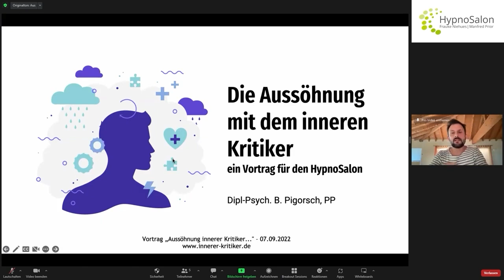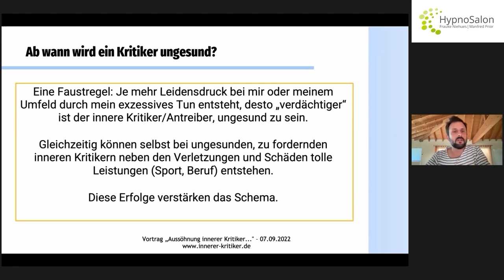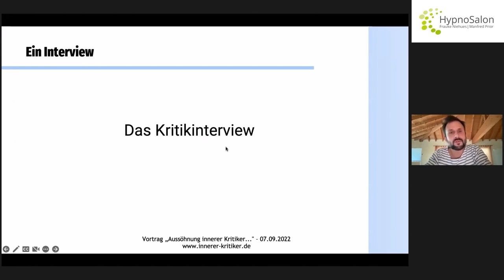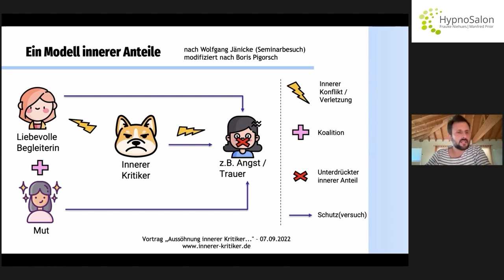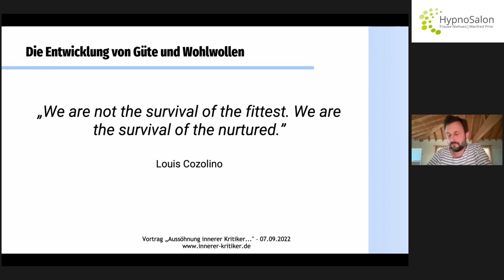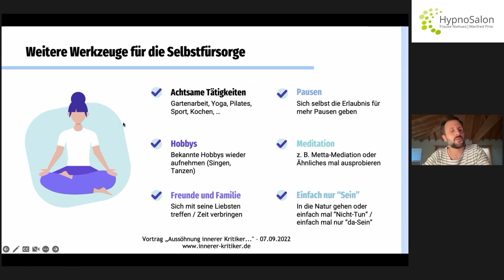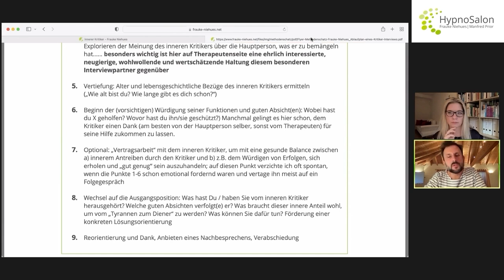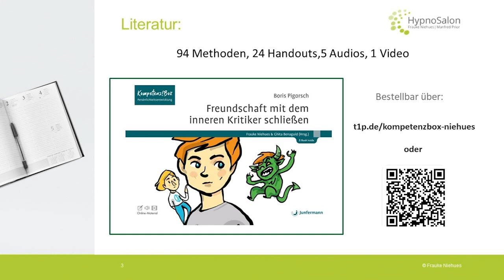Boris Pigorsch: „Endlich gut genug – wie man sich mit dem inneren Kritiker aussöhnen kann“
Viele Menschen sind in Beruf und Privatleben sehr selbstkritisch und treiben sich zum Teil sehr stark an. Dies kann absolut positive Erfolge und Leistungen, jedoch auch eine starke Erschöpfung, einen hohen Leidensdruck und ein „nie-gut-genug“-Empfinden nach sich ziehen. Der Vortrag erläutert zu Beginn die Hintergründe dieser „inneren Kritiker“ um dann kreative wie praktische Wege zum gelingenden Aussöhnen und Verwandeln des inneren Kritikers in einen Mentor aufzuzeigen.

Über Boris Pigorsch:
Approbierter Psychotherapeut (VT) mit Kassensitz im Duisburger Süden, Supervisor und Selbsterfahrungsleiter, zertifiziert in klinischer Hypnose (M.E.G.). Autor von „Der innere Kritiker von Psychotherapeutinnen und Psychotherapeuten“, Beltz Verlag und der Multimediabox „Freundschaft mit dem inneren Kritiker schließen“ aus der Reihe Kompetenz!Box im Junfermannverlag (bestellbar über

Zu den Live-HypnoSalons, in dem Sie den Referierenden Fragen stellen können, können Sie sich hier informieren und anmelden:

Über 100 weitere hilfreiche Methoden und Vorträge zum kostenfreien Download finden Sie im MethodenSchatz: